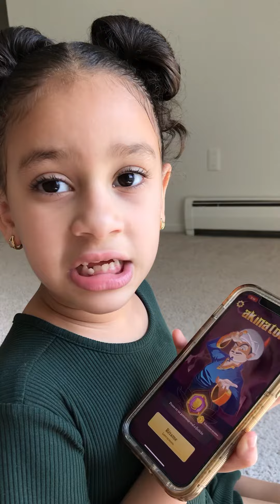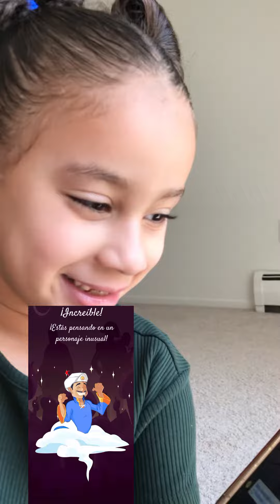Adivina el personaje en Akinator 🧞‍♂️ Andy Hilario!